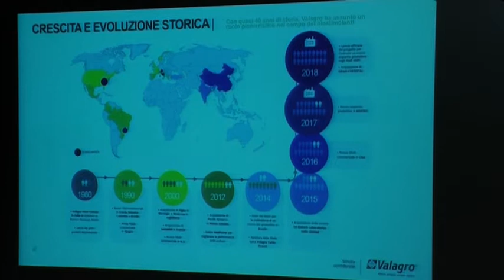In fabbrica con le imprese manifatturiere II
Corso Professionalizzante
Il Corso è rivolto a tutti gli studenti, con priorità per gli studenti del III anno della Laurea in Ingegneria Industriale (priorità 1) e della Lauree Magistrali in Ingegneria Chimica, Ingegneria Elettrica, Ingegneria Elettronica, Ingegneria Gestionale, Ingegneria Meccanica (priorità 2). L’accesso all’Aula, nella sede di Monteluco di Roio (AQ), è libero. Gli studenti che hanno acquisito 3 CFU nel corso tenuto lo scorso anno possono frequentare il corso ma non possono acquisire i crediti.